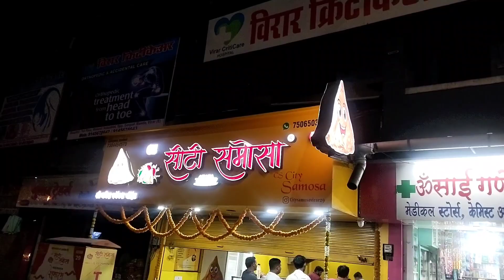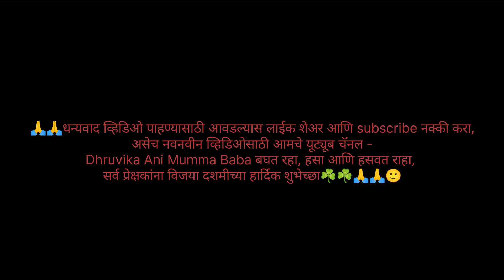🙂आमच्या सोसायटीच्या गरब्याला शेवटच्या दिवशी खेळलो मनसोक्त गरबा👯👯@DhruvikaAniMummaBaba